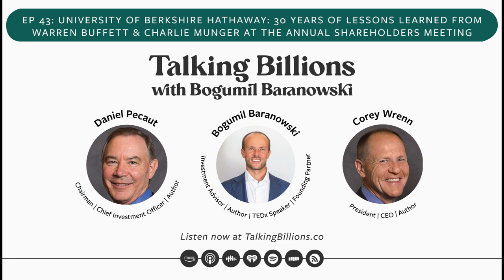Daniel Pecaut and Corey Wrenn | University of Berkshire Hathaway: 30 Years of Lessons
My guests are: Daniel Pecaut - Chairman | Chief Investment Officer | Author & Corey Wrenn - President | CEO | Author
Chairman and President of Pecaut & Company.
If you are a Berkshire and Buffett fan, this episode is for you. We’ll go on a trip back in time to the early days of Buffett’s Berkshire. Both my guests have been going to Berkshire’s Annual Meetings since the 1980s, and one of my guests actually worked for Buffett, and was checking tickets, and letting attendees in at the annual meetings. They have some incredible stories to share.
Daniel Pecaut is a Harvard graduate whose insights have been featured in the New York Times, Money Magazine, Grant's Interest Rate Observer, Outstanding Investor Digest, and the Omaha-World Herald.
He has worked in investing for 30+ years and is Chairman and Chief Investment Officer of a successful investment firm, Pecaut & Company.
For 9 years (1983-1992), Corey Wrenn was an internal auditor at Berkshire Hathaway.
Wrenn is now the President and CEO of the investment firm, Pecaut & Company.
Wrenn received his M.B.A from University of Nebraska at Omaha.
Today – we talked about everything from Dan’s grandfather’s tales of the 1920s bull market, and the 1929 market crash, Corey’s years at Berkshire to lessons from almost 4 decades of Berkshire’s annual meetings, and more.
1. Dan shared his family history with stock market investing, while Corey discussed his involvement with Berkshire Hathaway.
2. My guests shared their memories of early Berkshire meetings and described what it was like to be a part of them.
3. We delved into the peculiar nature of an insurance company.
5. The history of Buffett's thoughts on inflation was discussed, considering its implications as a looming threat over the years.
6. Buffett and Munger's perspectives on making predictions.
7. The guests mentioned the valuable advice Buffett has for those starting out in life and investing, particularly addressing younger members of the audience at the annual meeting.
8. The guests discussed Buffett's stance on taxes, noting his commitment to paying what he owes while utilizing available tax benefits for Berkshire, such as deferred taxation and strategic sales triggering immediate tax consequences.
9. The guests highlighted the ethical standards upheld by Buffett, Munger, and Berkshire, which go beyond legal requirements and regulations, emphasizing their commitment to ethical behavior.
10. We concluded the conversation by discussing how my guests define success in their own lives, providing personal insights on the topic.

⁠⁠⁠⁠⁠⁠⁠⁠⁠⁠⁠⁠⁠⁠⁠Crisis Investing: 100 Essays⁠⁠⁠⁠⁠⁠⁠⁠⁠⁠⁠⁠⁠⁠⁠ - My new book.

To get regular updates and bonus content, please sign-up for my substack: ⁠⁠⁠⁠⁠⁠⁠⁠
Learn more about ⁠⁠⁠⁠⁠⁠⁠⁠⁠⁠⁠⁠⁠⁠⁠⁠⁠⁠⁠⁠⁠Bogumil Baranowski⁠⁠⁠⁠⁠⁠⁠⁠⁠⁠⁠⁠⁠⁠⁠⁠⁠⁠⁠⁠⁠
Learn more about ⁠⁠⁠⁠⁠⁠⁠⁠⁠⁠⁠⁠⁠⁠⁠⁠⁠⁠⁠⁠⁠Sicart Associates, LLC⁠⁠⁠⁠⁠⁠⁠⁠⁠⁠⁠⁠⁠⁠⁠⁠⁠⁠⁠⁠⁠.
NEVER INVESTMENT ADVICE.
IMPORTANT: As a reminder, the remarks in this interview represent the views, opinions, and experiences of the participants and are based upon information they believe to be reliable; however, Sicart Associates nor I have independently verified all such remarks.
The content of this podcast is for general, informational purposes, and so are the opinions of members of Sicart Associates, a registered investment adviser, and guests of the show. This podcast does not constitute a recommendation to buy or sell any specific security or financial instruments or provide investment advice or service. Past performance is not indicative of future results. More information on Sicart Associates is available via its Form ADV disclosure documents available ⁠⁠⁠⁠⁠⁠⁠⁠⁠⁠⁠⁠⁠⁠⁠⁠⁠⁠⁠⁠⁠adviserinfo.sec.gov⁠⁠⁠